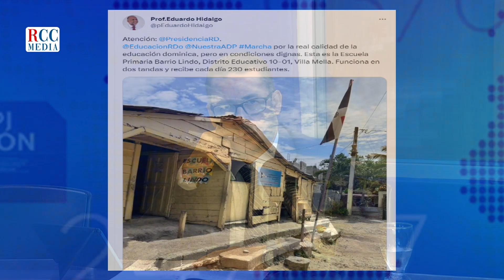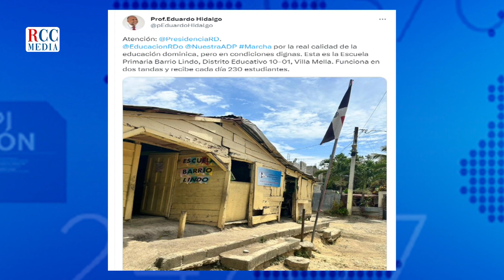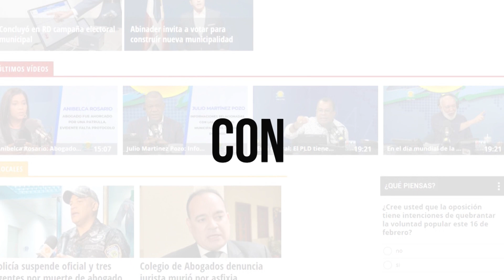Graymer Méndez “Tenemos años pidiendo al Estado un censo de familias con hijos con discapacidad”